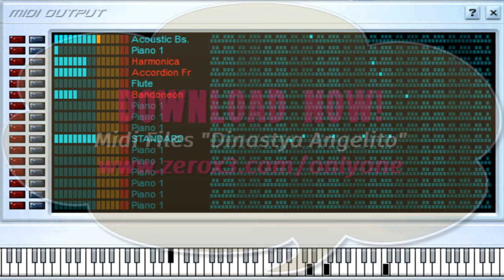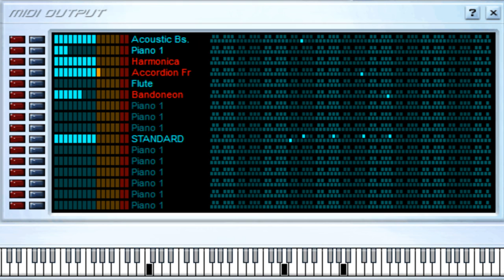La Iguana - Dinastya Angelito - Midi File (OnlyOne)